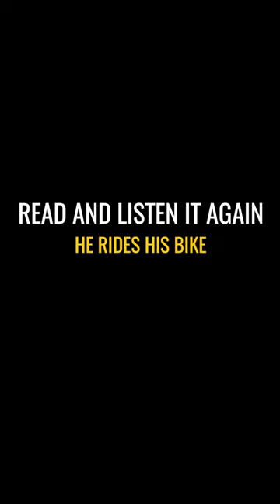He Rides His Bike-English Story | Short Story in English | LEARN ENGLISH THROUGH STORY| Best Story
The answer is Let's read and listen English story telling, learn English through story and listen and practice Short story "He Rides His Bike" is a kind of short story that is so amazing for learning English and listening English practice to improve your English listening.

This English story or story in English is listenable (Audio+Text Available) for everyone who wants to listen English story and improve your English well. Best Story in English or English story with subtitle becomes the easiest way to learn English for all beginners in listening skills in English listening practice .

Fairytales Fantasies will share more updated amazing story videos about English short story, story in English or English stories to improve your reading story and  your English listening in a fun way.

This beautiful story is made in the form of  English audiobook in order to help the listeners know how to learn English  well and it can used for your listening English activity when you learn and practice English and listen English while sleeping.

I do believe that your English listening practice and your adaptable language learning that focuses to listen and practice how to learn English for special purposes to increase language listening skills better.

As a professional English teacher with a Master Degree in Applied Linguistics, Majoring in English Literature, of course and with all my pleasure, I've spared my rest of the time to create more interesting videos focusing on English Listening, speaking, reading, listening to help all people, students and all language learners to learn English easily to achieve such great language skills in reading, listening, speaking and writing.

For more updated best short story videos : Short Stories, English Conversations, Talks, and Inspirational Quotes for refreshing your mind, body and soul.
1. to gain better skill in listening
2. to gain better skill in speaking
3. to gain better skills in reading
4. to learn and listen American accent
5. to learn and listen British accent
6. to boost your TOEFL and  IELTS listening test
6. to enrich your knowledge  world of Folktales, Short Story, English

Please Listen and practice and reading story in English videos.

FOR YOUR INFORMATION:

Have you read and listen “He Rides His Bike” short story before?

This is a best English story reading and an interesting short story with full of moral values that will entertain you most with the easy plot and conflicts. This is a best story and an amazing English story for listening  to improve your English in listening and to learn English Through Story. Read and listen this beautiful English story.

Muchísimas Gracias,
Большое тебе спасибо,
Merci beaucoup,
شكرا جزيلا لك,
非常感谢您,
Muito obrigado,
बहुत बहुत धन्यवाद,
Danke sehr,
Heel erg bedankt,
Terimakasih banyak,